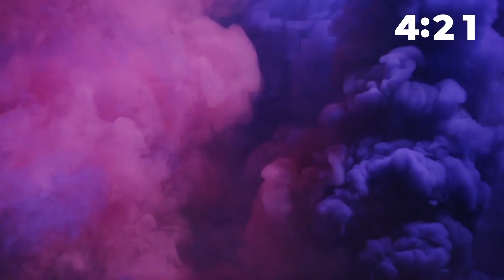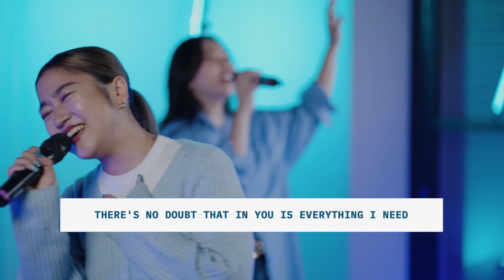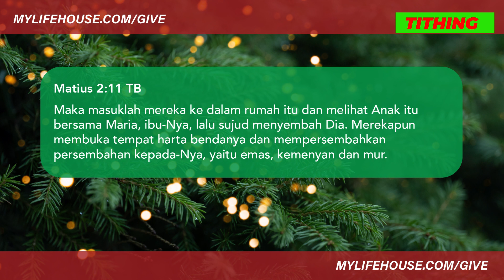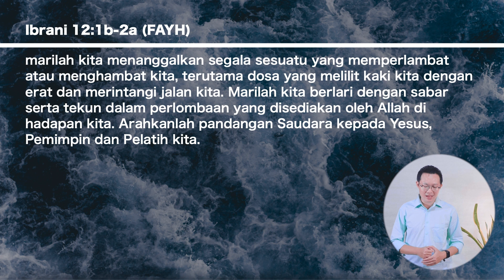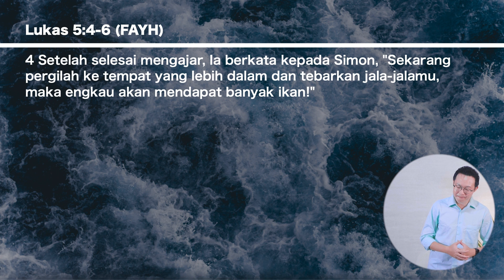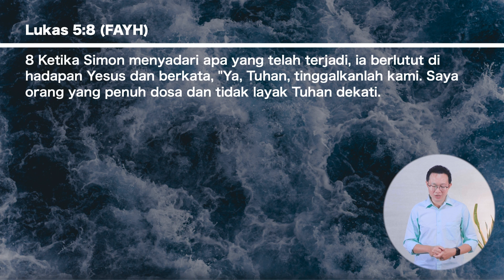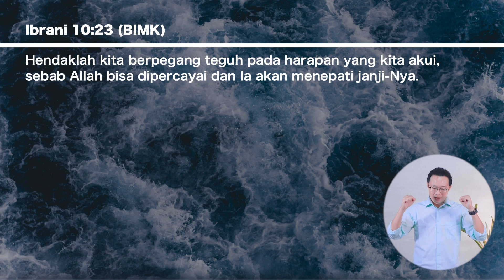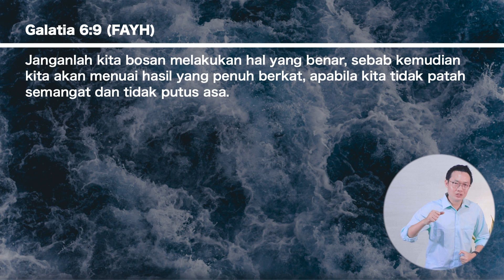New Year Eve Service! - Kebaktian Indonesia - 31 December 2023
Lifehouse Bali

Let's join Dream Team : lifehou.se/minatvolunteer
Wanna join Lifehouse College? : lifehou.se/daftarcollege